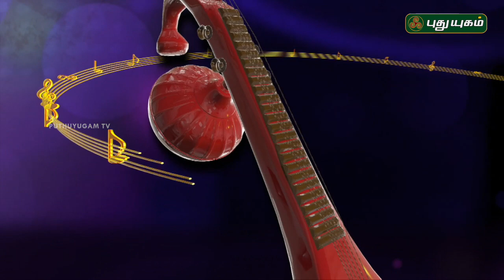Morning Cafe | EP 47 | 17/04/2019 | PuthuyugamTV